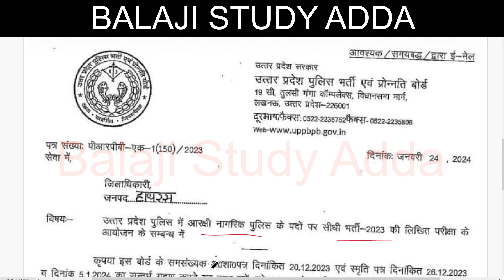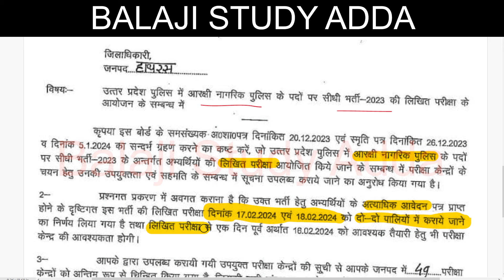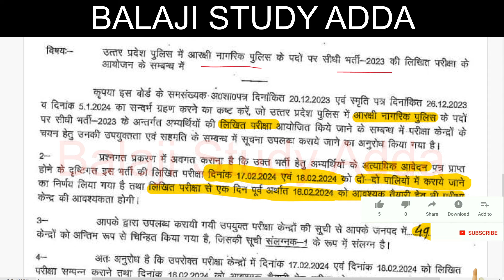UP POLICE CONSTABLE EXAM DATE CONFIRMED RELATED NOTICE RELEASED | उत्तर प्रदेश पुलिस एग्जाम डेट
14600 VACANCY IN HIGHER EDUCATION
UPTET CERTIFICATE
DELED RESPONSIBILITY
UPSC NOTIFICATION